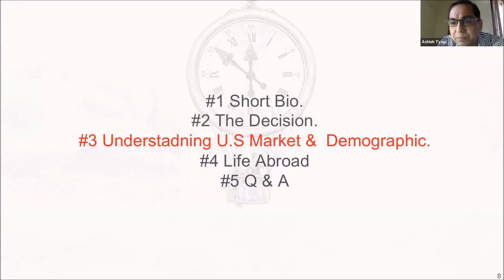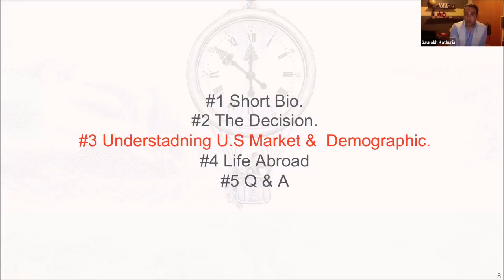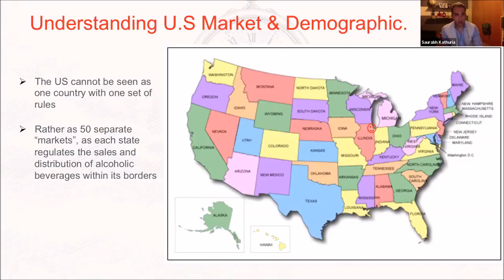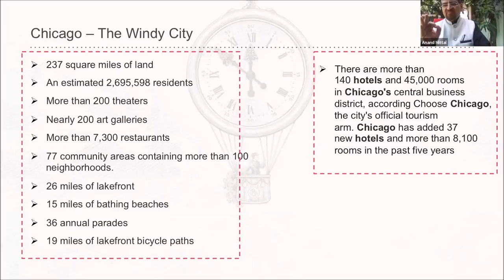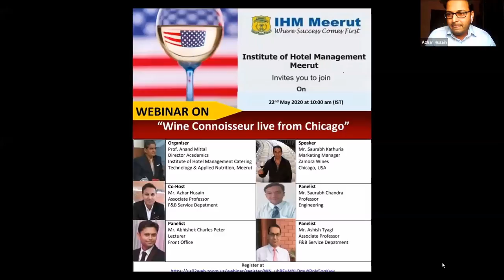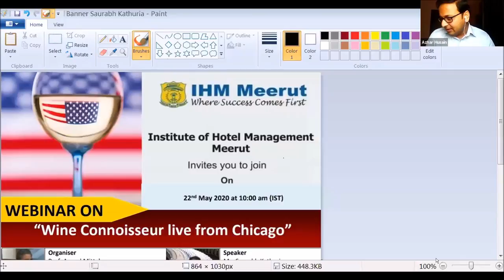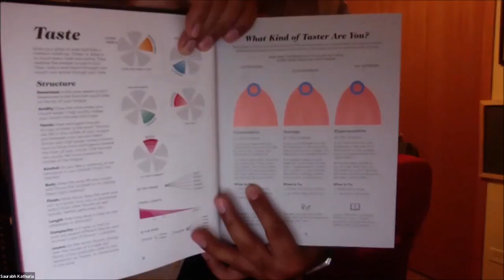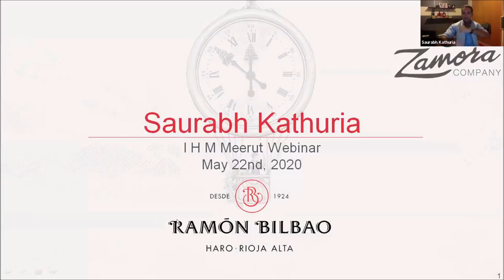Mr Saurabh Kathuria, the Wine Connoisseur from Chicago, speaks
Mr Saurabh Kathuria is an alumnus of IHM Meerut and a highly successful professional in the U.S.A. He was live from Chicago city in this (recorded) webinar and is expected to address questions during the broadcast of this recording.